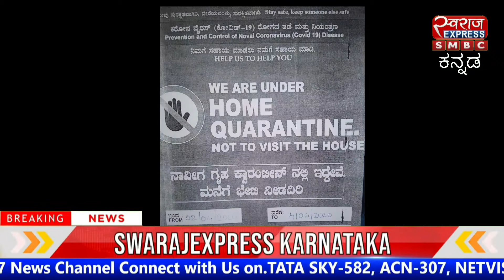Fast news Kannada Swarajexpress Kannada